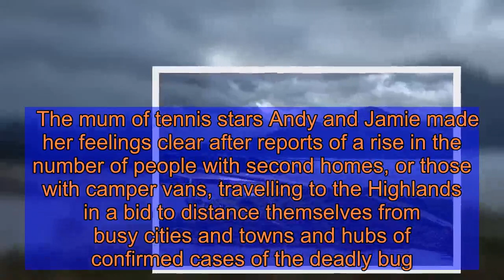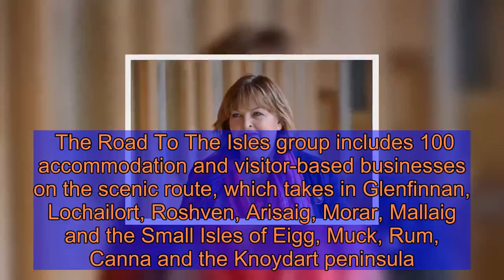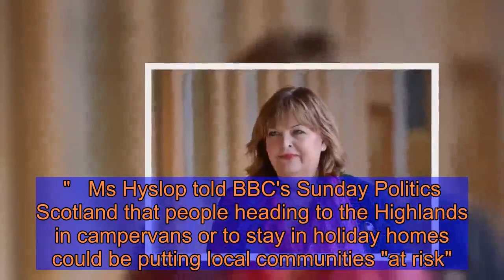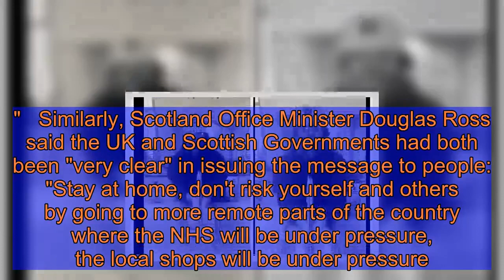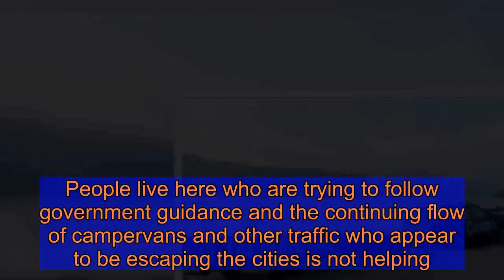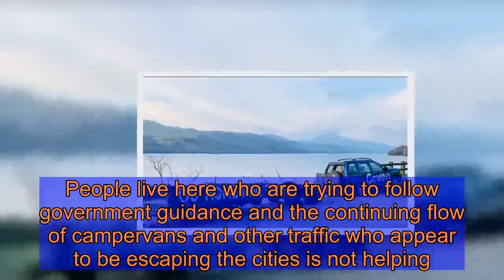Judy Murray says 'go home idiots' as people flock to Scotland's Highlands and islands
Judy Murray is leading calls for people to stay at home and not visit some of Scotland's remotest communities amid the coronavirus outbreak.    The mum of tennis stars Andy and Jamie made her feelings clear after reports of a rise in the number of people with second homes, or those with camper vans, travelling to the Highlands in a bid to distance themselves from busy cities and towns and hubs of confirmed cases of the deadly bug.   Judy posted a picture of a car and a trailer with the words "Go home idiots" and "Covid-19" spray-painted on their sides, alongside a tweet saying: "Message for those relocating to the countryside".   Judy's warning comes after Highlands MSP, Scotland's finance secretary, Kate Forbes said people should not make the area their "means of self-isolation" in a tweet on Friday night.    And it comes on the back of Scotland's Tourism Secretary Fiona Hyslop's advice this morning.    She said: "My advice to everybody is stay where you are. Do not travel to the Highlands and Islands."  The pleas came as the organisation that represents tourism businesses along the A830 road, which connects Fort William with Mallaig, also urged potential visitors to stay away.   The Road To The Isles group includes 100 accommodation and visitor-based businesses on the scenic route, which takes in Glenfinnan, Lochailort, Roshven, Arisaig, Morar, Mallaig and the Small Isles of Eigg, Muck, Rum, Canna and the Knoydart peninsula.   The area already has an ageing population, with just one doctor and ambulance to cover it, and the nearest hospital is 100 miles away.  As Covid-19 affects communities across the country, the organisation said the "vital services" still open there are "struggling to cope with demand".  Sine MacKellaig-Davis, chairwoman of Road To The Isles Marketing Group, said: "Road To The Isles at this time would normally be marking the opening of the season, coming out of hibernation and preparing to welcome valued visitors from around the country.  "However, Covid-19 has changed all our lives as we know it. We now face a difficult road ahead and have a social responsibility to protect our communities.".   She added: "For now, we ask you to stay home, care for loved ones and, as soon as it's safe to do so, the Road to the Isles and its communities and businesses will welcome you.  "Right now, we need to protect all the people that make the Road to the Isles such a unique and special place."   Ms Hyslop told BBC's Sunday Politics Scotland that people heading to the Highlands in campervans or to stay in holiday homes could be putting local communities "at risk".  She added: "If they get ill there they will compromise the health or others that are living in the Highlands and Islands."    She also said that emergency legislation being brought in by Westminster would give both the UK and Scottish Governments "specific powers" to help with this.  But she stressed: "We're appealing to people to use their common sense for their safety, the